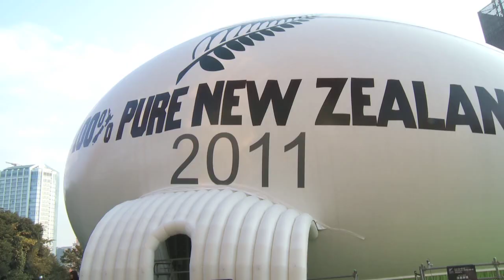Crowds at Giant Rugby Ball Tokyo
Crowds gather outside the Giant Rugby Ball on the day of the Bledisloe cup!